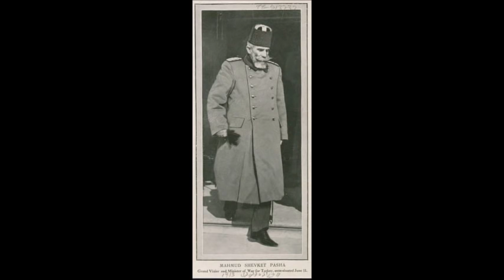İttihat ve Terakki - Çalın Davulları